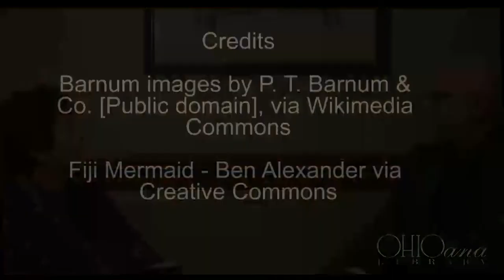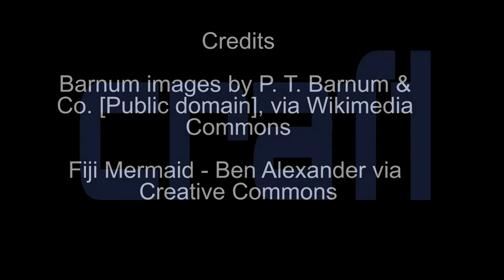Casey Daniels at Ohioana Book Festival 2018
Casey Daniels at Ohioana 2018